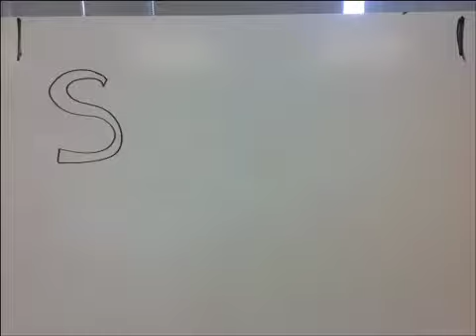Summer at the Beach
Summer camp video by kayli franklin